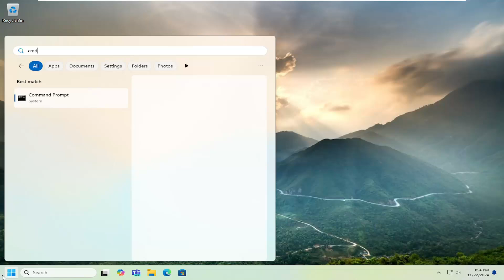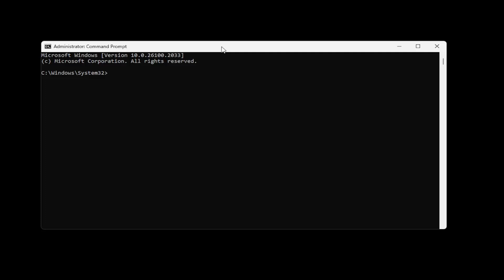Volume Activation Error Code 0x8007232B, DNS Name Does Not Exist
Command Used:
Licensingdiag.exe -report %userprofile%\desktop\report.txt -log %userprofile%\desktop\repfiles.cab

If you’re on your Windows 10 Enterprise client and you see Activation Error Code 0x8007232B, then it means that your computer is not able to find the KMS server. The error message includes an error description – DNS name does not exist.